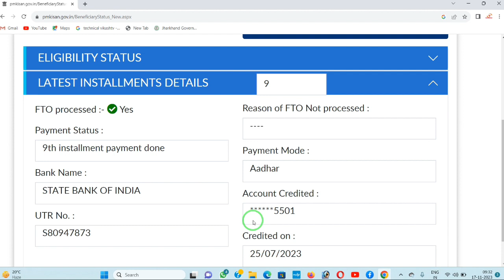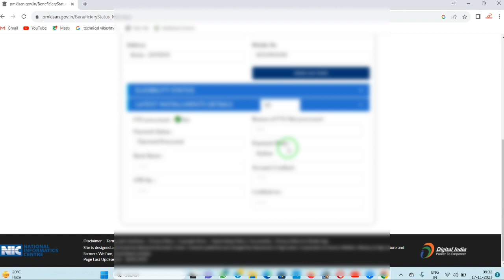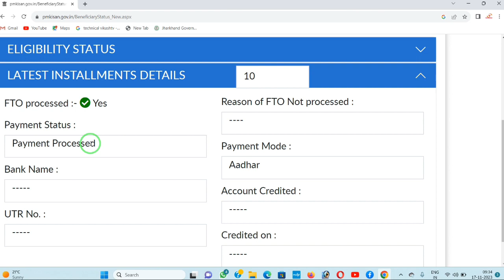Pm Kisan Payment Done Today। PM Kisan Payment Processed Today Today । PM Kisan FTO Processed Yes